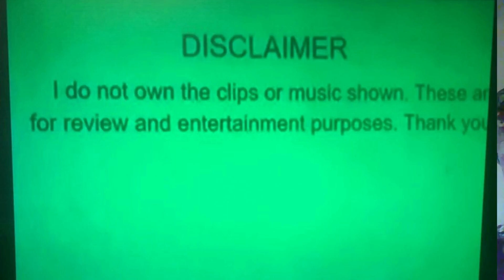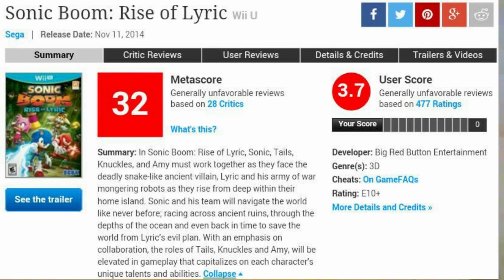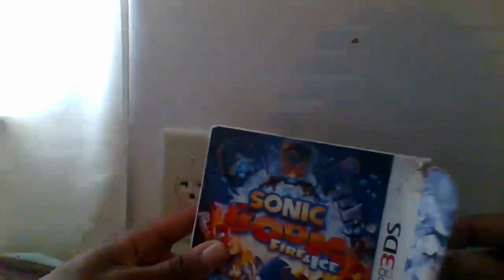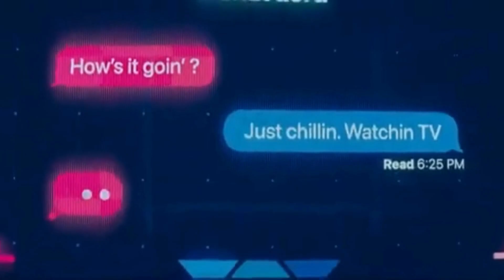How Sonic Boom Came And Went - Channel Camden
"MEME... APPROVED!"
              - Knuckles The Echidna, 2015

Sonic Boom is a CGI-animated television series, produced by Sega of America, Inc. and OuiDo! Productions in collaboration with Lagardère Thématiques and Jeunesse TV, respectively for Cartoon Network, Canal J and Gulli. Loosely based on the video game franchise Sonic the Hedgehog created by Sega, the series is the fifth animated television series based on the franchise and the first to be produced in computer-generated imagery animation and in high-definition.